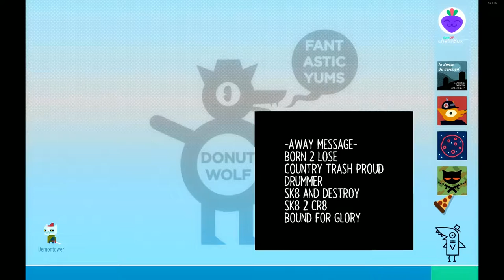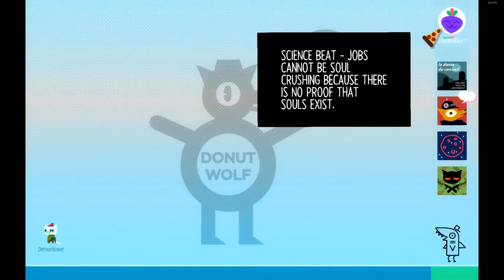Night In The Woods - Episode 10 - The Cozy Corner